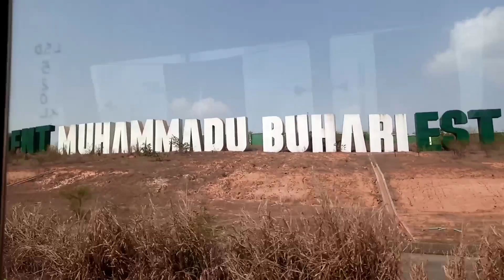Vlog: Swimming after a longtime, mini vacation finally over, shopping, back to School....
Guys, so happy I'm uploading after a longtime. I'm glad I'm back and it's gonna be better this time around. i vlogged my week for you guys.

share my Channel to your friends too. Just go to the share button and voila😂

Proverbs 4vs18 :-But the path of the just is as the shining light, that shineth more and more unto the perfect day.